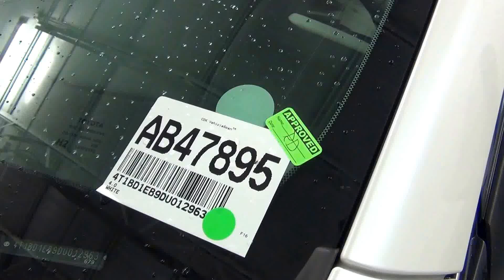Video Walk Around - 2013 Toyota Avalon Hybrid - Stock Number AB47895